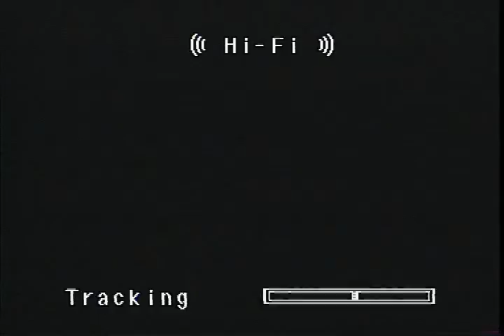Fighting Against Hunger the World's Biggest Food Company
Philip Morris describes itself as the "world's biggest food company" in this self serving advertisement touting contributions to food banks.